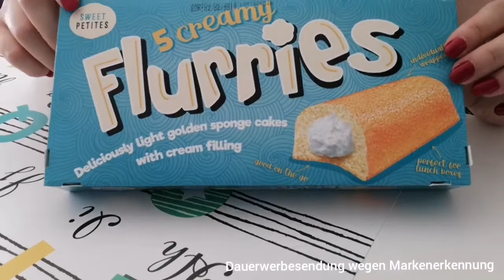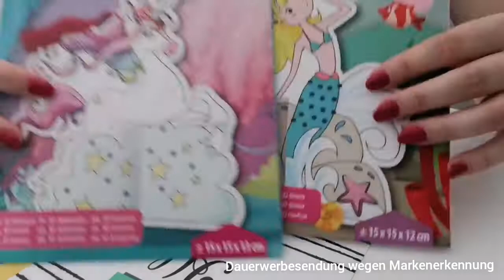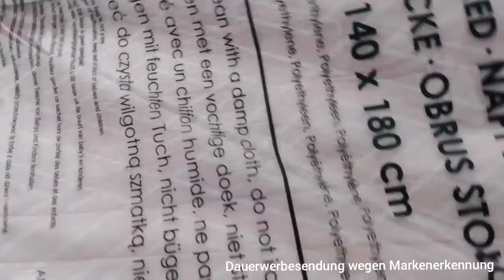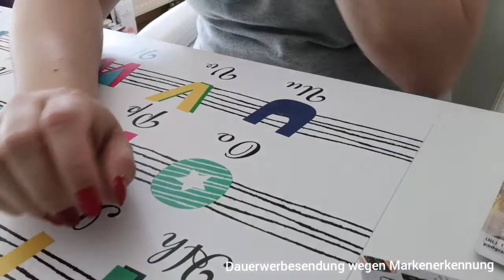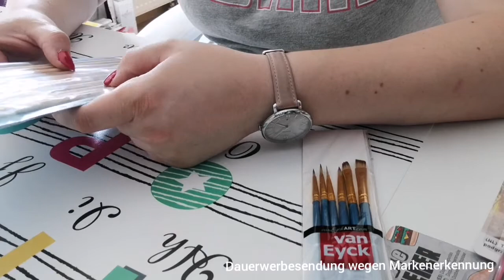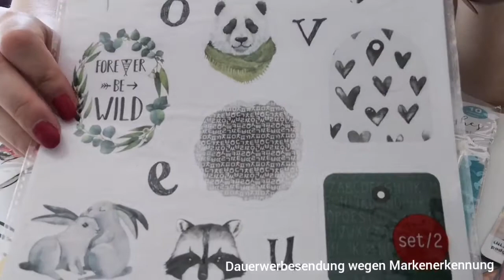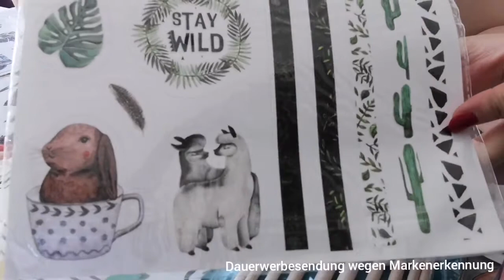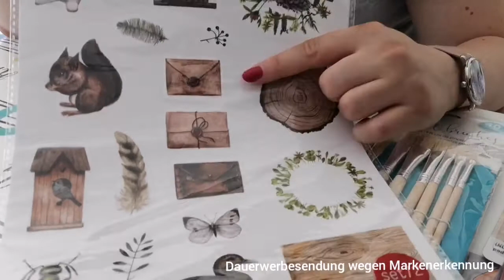Action Haul- Einkauf in Polch mit Freundin :-)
Hallo ihr lieben. Ich war nochmal im Action mit meiner Freundin und auch sie hat doch mehr geholt und war angesteckt und sagte :du bist schuld - somit einer mehr der action liebt und gerne dort einkauft. Tja was soll ich sagen - hehe:-)
Viel Spaß beim schauen und bis zum nächsten Mal. Eure Melli ❤️

Dauerwerbesendung wird angezeigt weil Markenprodukte gezeigt werden.
Alles selbst gekauft und selber bezahlt.

Wenn ihr keins meiner Videos mehr verpassen wollt, dann abboniert meinen Kanal.